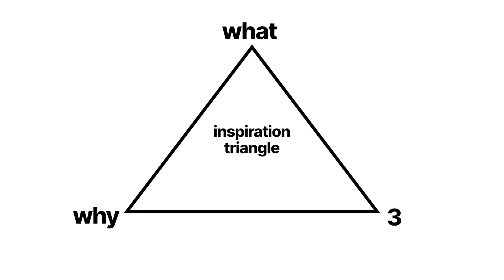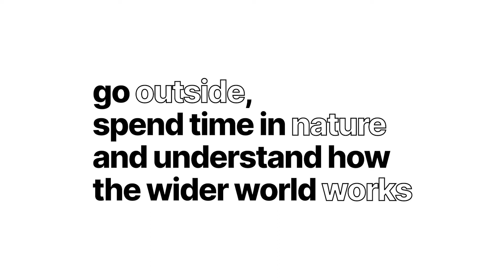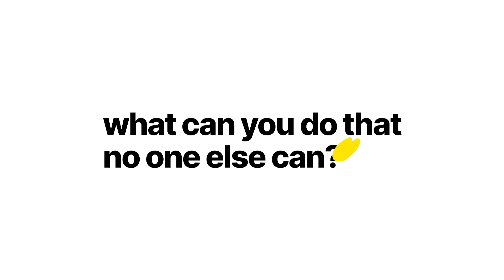Creatives: How to get inspired! 💡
In this video, we talk about inspiration, where I get it from and also give you some tips on how to stay inspired.

Timestamps ⬇️
00:00 Intro
00:14 What is inspiration?
00:34 The Inspiration Triangle
01:41 How I stay Inspired & Tips!
03:33 Outro

Feel free to message me any time!